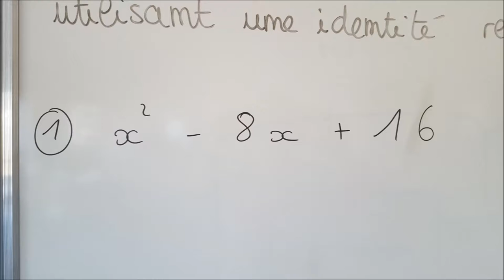vidéo élève factoriser avec identités remarquables